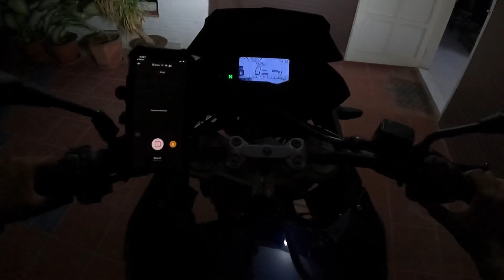HE CRASHED INTO MY CAR